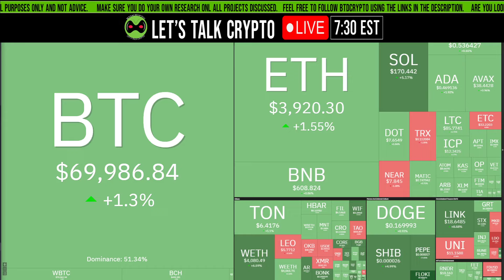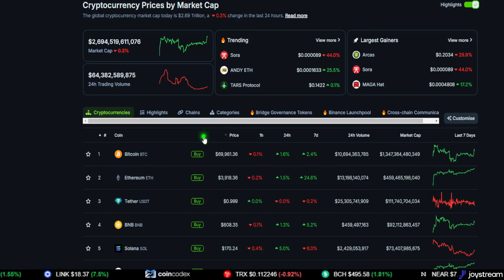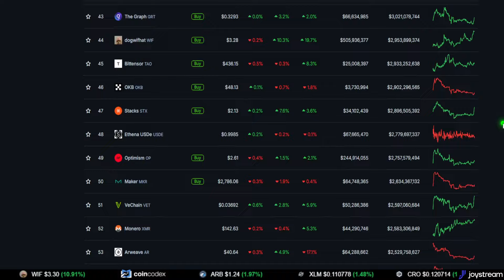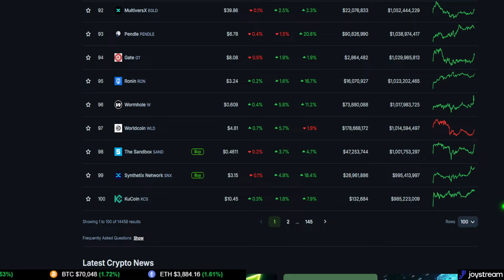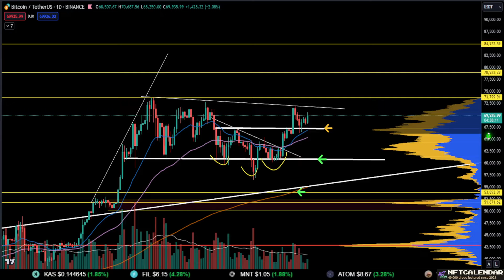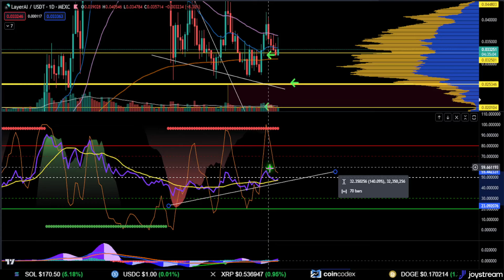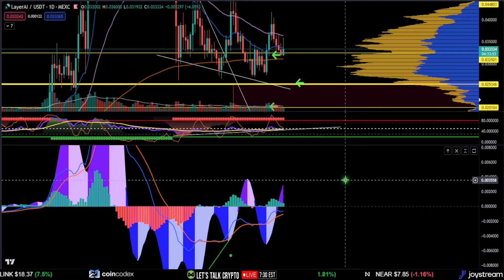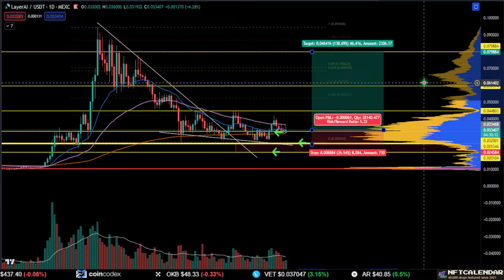📢 LAYERAI: FOMO or Wait?! [prediction, strategy, and analysis]👀 Buy LAI now?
LAI price update:  Trade the market to make gains using technical analysis, fundamentals, and news. Looking for good crypto trading opportunities?

_______________________PARTNERS_____________________________

⬛🟪 - NFTCalendar is the spot for the latest NFT drops

⏰ Timestamps:
00:43 --- Intro

07:05 -- LAYERAI (LAI)

19:30 --- Outro

LAYERAI, LAI